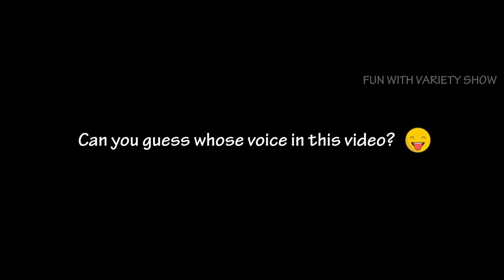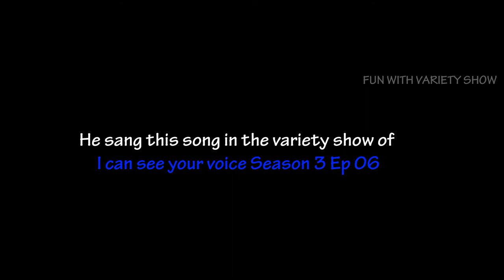Light on me actor rejected to be in EXO!!!